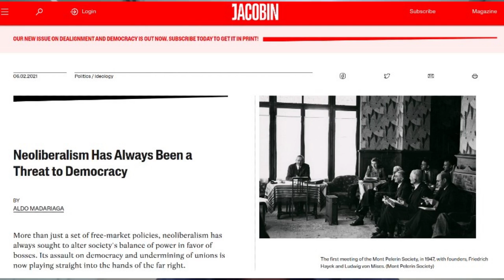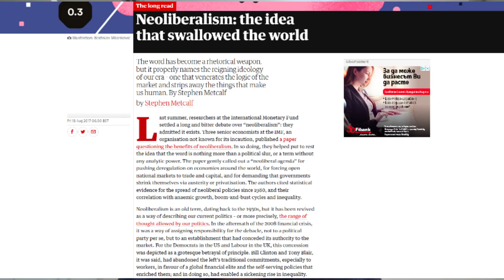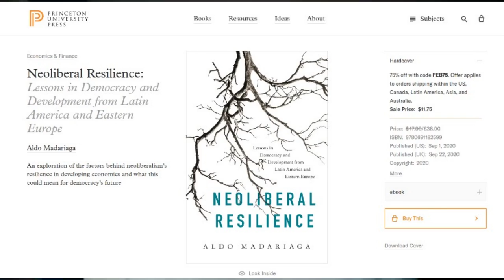Aldo Madariaga: Neoliberalism - more freedom for property owners, less democracy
Chilean political scientist and author of the book entitled "Neoliberal Resilience" joins Cross-Border Talks to discuss neoliberalism and its impact on politics in different countries. Neoliberalism's death has been proclaimed many times, both globally and in the national contexts, but the truth is that system created to protect property owners in the first place has so far managed to survive, transform and keep safeguarding the big business. Freezing the political system to disarm democratic majorities from challenging the business class, as Aldo Madariaga explains, has long-term consequences also when the people actually try to break with neoliberalism. He analyses both the example of his homeland, the cradle of neoliberalism, and countries in Eastern Europe that he studied in the book.